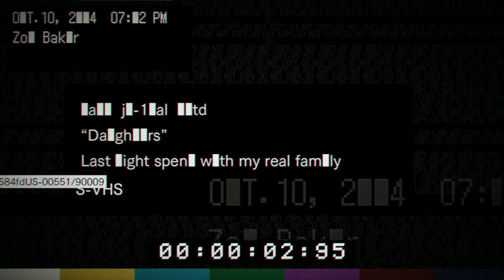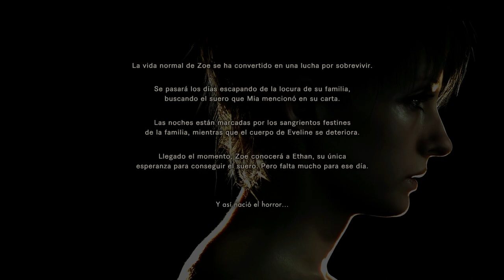Resident Evil VII Biohazard “DLC Hijas” (Gameplay Español Ps4, 1080p/60 Fps) Ambos Finales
En este DLC de Resident Evil 7 se nos da la posibilidad de conocer a la familia Baker en los ultimos momentos de su vida normal y conocer de mano de Zoe Baker los acontecimientos que se desencadenaron en esa maldita noche.